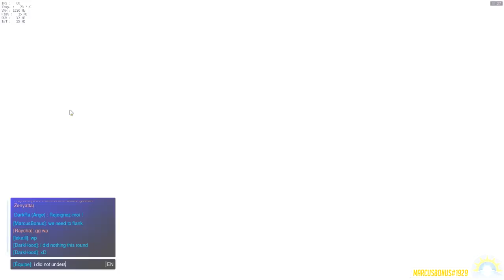[Gameplay] OVERWATCH - Ep. 41 : POTG Reinhardt Représente :D [FR]